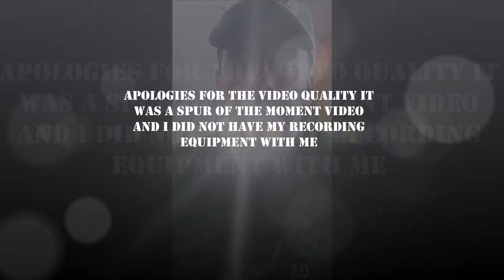Workmans Comp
Sorry in advance for the video quality it was a spur of the moment video and I did not have my recording equipment with me.

Worried about workmans comp? George is here to give you tell you why you need it and why it is important.

Check out the podcast George did with Stanley Grenadek on the importance of growing your business: